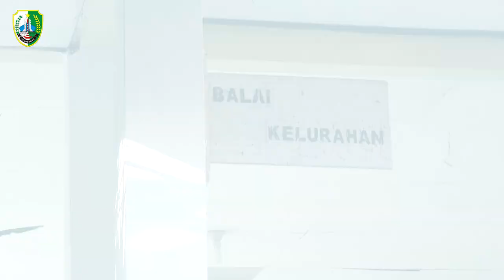SOSIALISASI PENGGUNAAN BLK (BADAN LATIHAN KERJA) SEBAGAI RUANG ISOLASI PASIEN COVID-19